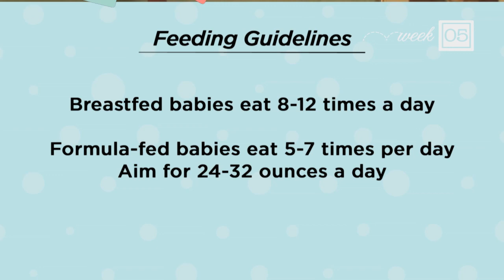My Baby - Week 5